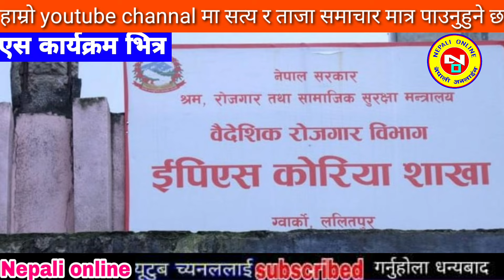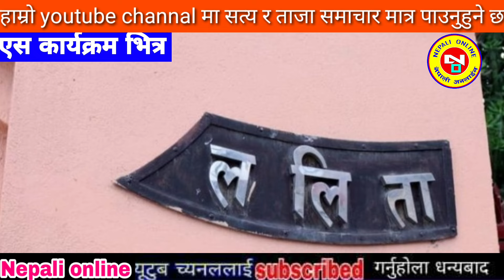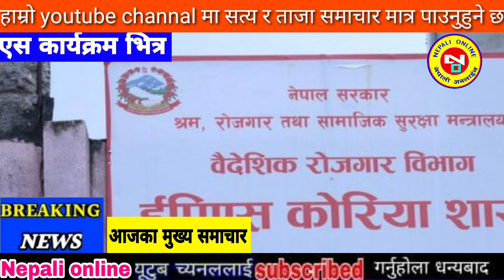Today news nepali news aaja ka mukhya samachar, nepali News,Sakas,Katta Handinchhu - Khem Century